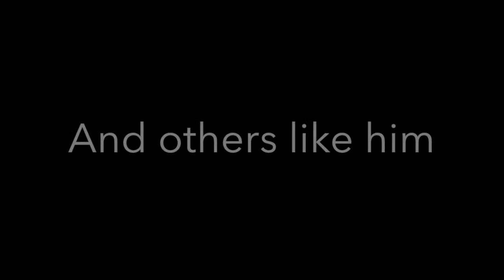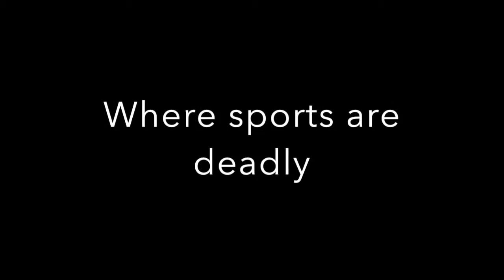Harry potter trailer